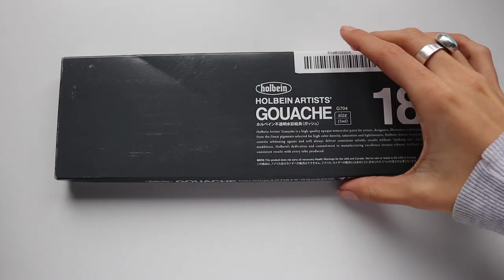TRYING MY DREAM GOUACHE PAINT FOR THE FIRST TIME 🎨🌱 + Q&A | Holbein Gouache Paint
Try new gouache with me while I answer some of your guys Q+A questions! 🤍✨ I got this new Holbein gouache and had to test it out in this little painting Timelapse in my sketchbook for you guys 🫶🏼 talked about art business, making art prints, & more! I hope you guys enjoyed!

The gouache

The palette

🏷️Key Terms: gouache paint, holbein gouache, gouache painting, artist vlog, full time artist, artist Q&A art vlog, day in my life, a day in my life, day in my life vlog, day in my life productive, day in my life aesthetic, artist channel, art studio vlog, artist, artist studio, art business, small business vlog, small business, work from home vlog, artist vlog 2023, art channels, art channels on youtube, Small business channel, Small business owner, Business vlog, Art business, Day in my life vlog

𓁼 ✼ 𓁼 ⇟ 𓁼 ✼ 𓁼 ⇟ 𓁼 ✼ 𓁼

Main Instagram: @frankii.s
Art Instagram: @wandering.theforest

✼ About Me (FAQs):
Age: 23
Where do you live: Michigan!
How tall are you: 5’6”

✼ Equipment:
Main Camera: Canon EOS M50
Microphone: Rode VideoMicro
Vlog Camera: Canon G7X Mark II
Computer: MacBook Pro 16 inch
Editing Software: Adobe Premier Pro